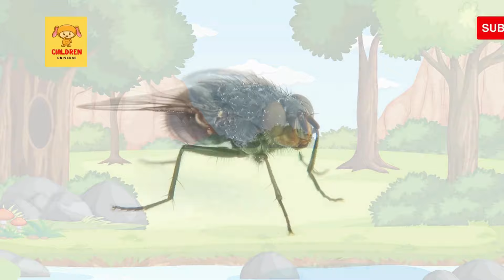Belajar Mengenal Nama-Nama Hewan Bertelur Untuk Balita Bahasa Indonesia & Bahasa Inggris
Selamat Datang kembali di channel children universe tempatnya bermain dan belajar yang menyenangkan untuk balita dan anak-anak. Kali ini, mari kita merayakan keajaiban alam bersama si kecil dalam video belajar kita. Tema kali ini adalah hewan yang bertelur, dan kita akan mengenalinya dalam Bahasa Indonesia dan Bahasa Inggris.

Dalam video ini, si kecil akan diajak untuk mengenal berbagai hewan yang memiliki kebiasaan khusus ini, dari Bahasa Indonesia hingga Bahasa Inggris. Pastikan untuk menyimak hingga akhir video karena ada sesi tebak gambar hewan yang akan mengasah daya observasi dan kecerdasan si kecil.

Ayo, Moms dan Dads, dukung si kecil untuk belajar sambil bermain! Terima kasih sudah bergabung, dan sampai jumpa di video mendatang!